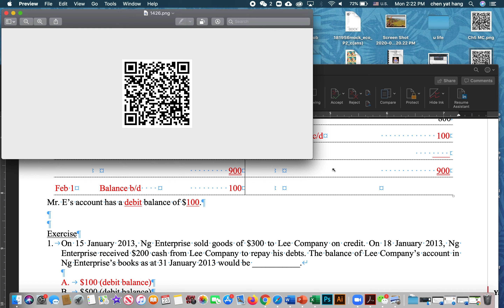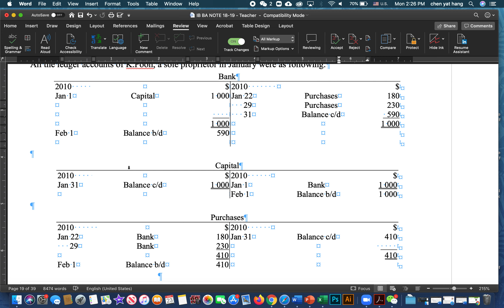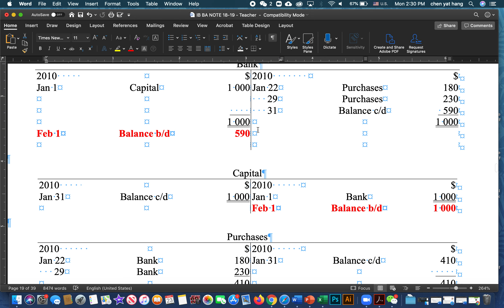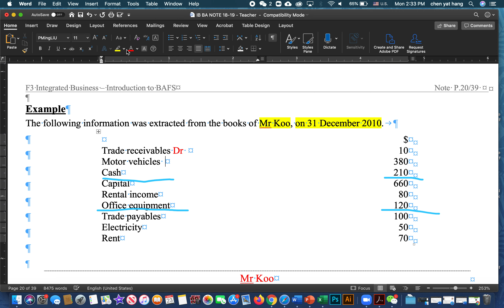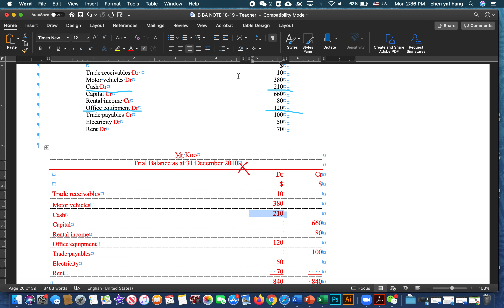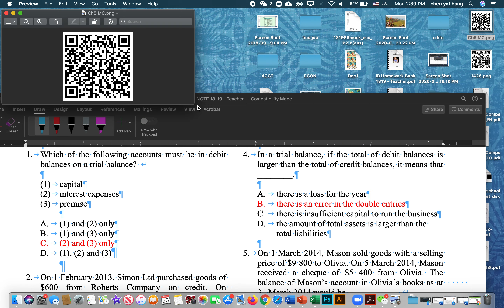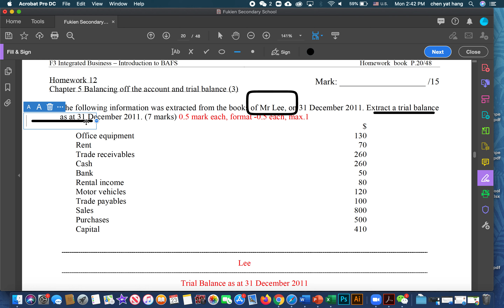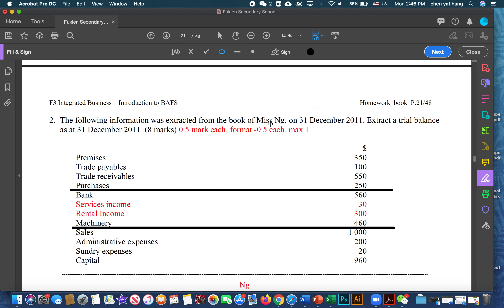23/3/2020_2019-2020_S3 IB_Notes P.19-20 + HW P.20-21